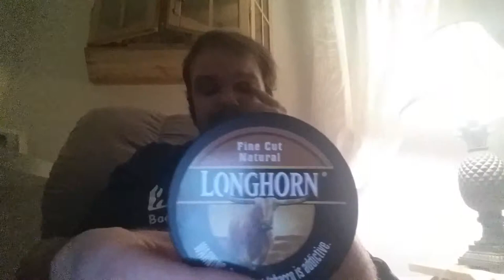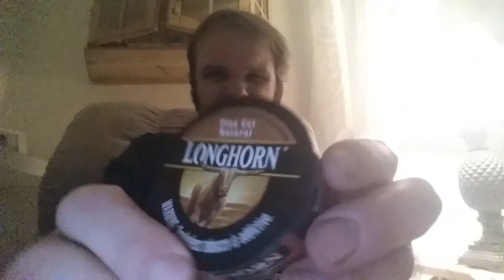LONGHORN NATIONAL FINE CUT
Nasty dip